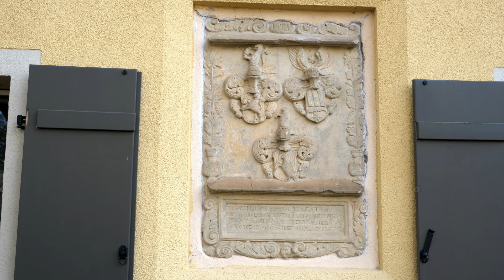Reichsstadt Rothenburg (3): Die Hochphase unter Heinrich Toppler _ Spurensuche um Rothenburg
Mit Lothar Schmidt und Dieter Balb begeben wir uns auf die Spurensuche nach Heinrich Topplers Expansionsplänen: vom Spitalviertel in Rothenburg ob der Tauber aus geht es gen Taubertal ins Wildbad und zum Topplerschlösschen. Wir wandern weiter zum Schandhof auf der Hohenloher Ebene und in St. Leonhard am Siechhaus. Wir enden die Runde auf Topplers Spuren in Habelsee.